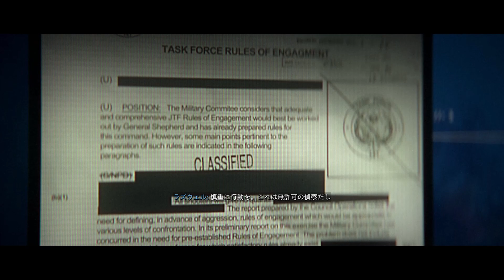【日本語吹替】CoD:MWⅡ キャンペーンモード #9【威力偵察】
下記のチャンネルでも配信・動画投稿を行っていますので、見てってね！